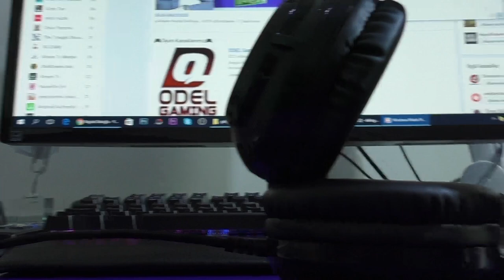Snopy Rampage SN-RW1 7.1 Oyuncu Kulaklık Kutu Açılımı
Merhaba! Bu videoda, Snopy Rampage SN-RW1 7.1 oyuncu kulaklığının kutu açılımını ve özelliklerini detaylı bir şekilde inceliyorum. Oyuncu kulaklığı seçiminde önemli olan detayları ve kulaklığın içeriğini adım adım sizinle paylaşıyorum. Bu inceleme ile kulaklık hakkında daha fazla bilgi edinmek isteyenler için faydalı bir kaynak olacağını düşünüyorum. Videomuzu izleyerek ürün hakkında daha fazla bilgi sahibi olabilirsiniz. İyi seyirler!